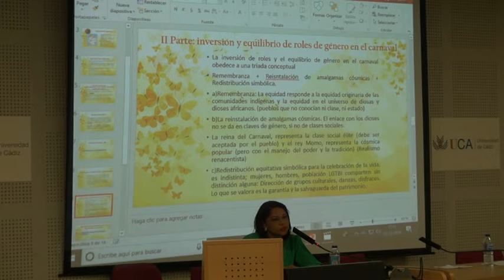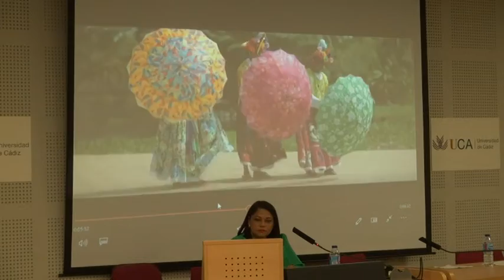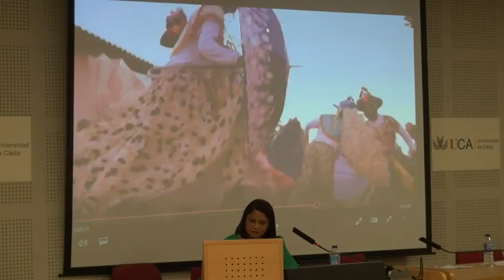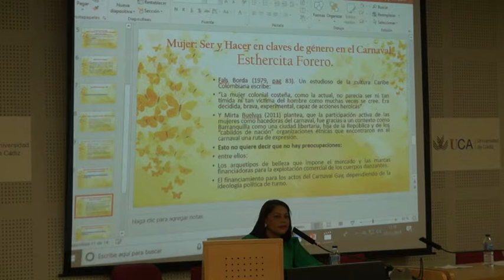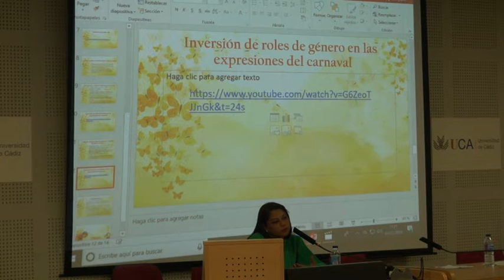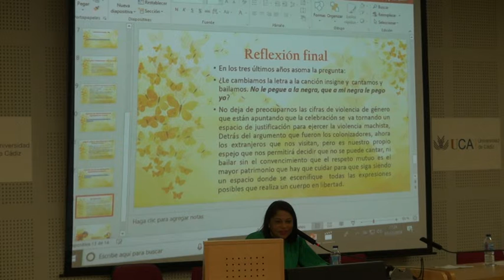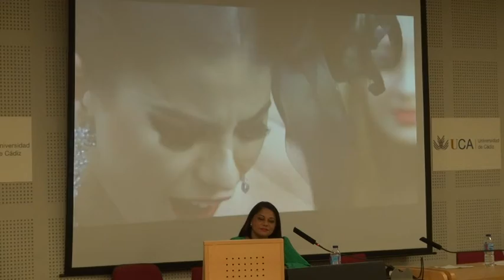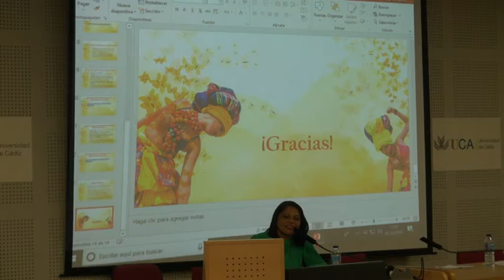2018 Congreso carnaval-No le pegue a la negra (2ª parte)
XXI CONGRESO DE CARNAVAL.- Conferencia: "No le pegue a la negra. Resistencia mestizas a la violencia de Género en el carnaval de Barranquilla" (Primera parte) por Nohemí Martínez González